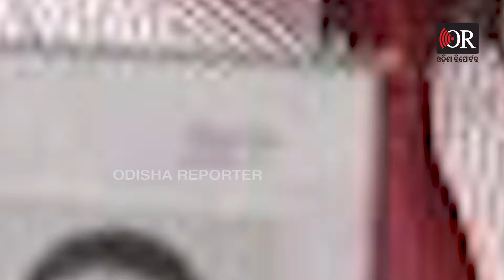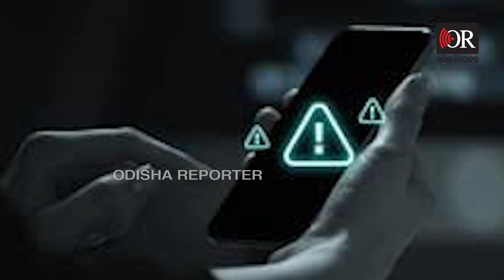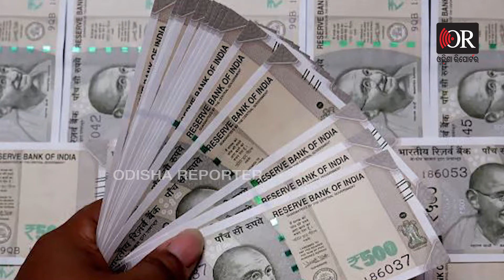ଡିଜିଟାଲ ଆରେଷ୍ଟରେ ଲୁଟିଲେ 7 କୋଟି, କେମିତି ଜାଣନ୍ତୁ | Odisha Reporter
ଆପଣ ଘରେ ବସିଥିବେ, କିନ୍ତୁ ଡିଜିଟାଲି ଆରେଷ୍ଟ ହୋଇସାରିଥିବେ। ତାପରେ କୁଆଡେ ବି ଯାଇପାରିବେନି, କାହାକୁ ବି କହିପାରିବେନି, କାହିଁକି ନା ଆପଣଙ୍କୁ ଡିଜିଟାଲ କଷ୍ଟୋଡିରେ ରଖାଯାଏ। ତା ପରେ ଆପଣଙ୍କ ଠାରୁ ଲୁଟ କରାଯାଏ କୋଟି କୋଟି ଟଙ୍କା। ତେବେ ଆପଣଙ୍କ ମନରେ ବି ପ୍ରଶ୍ନ ଆସୁଥିବ ଡିଜିଟାଲ ଆରେଷ୍ଟ ଓ ଡିଜିଟାଲ କଷ୍ଟୋଡି କଣ। ଆଇନ ସହ ସମ୍ପୃକ୍ତ ଏହି ଦୁଇ ଶବ୍ଦକୁ କେମିତି ସାଇବର ଲୁଟେରା ମାନେ କାର୍ଯ୍ୟରେ ପରିଣତ କରନ୍ତି।